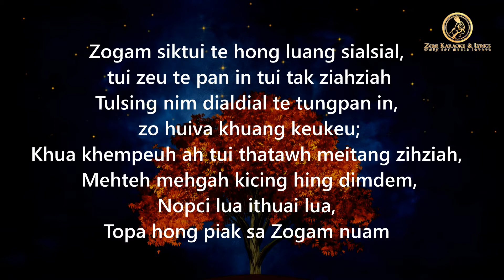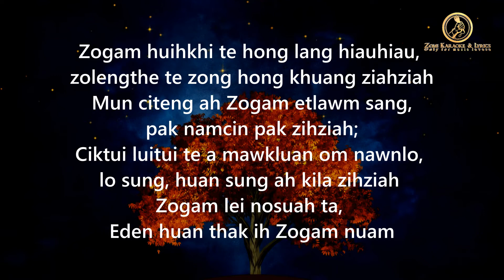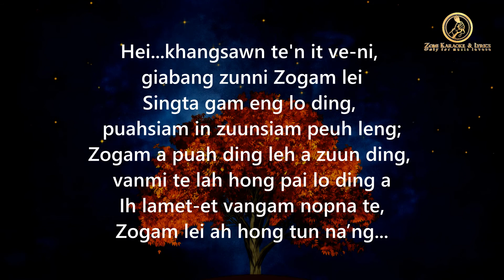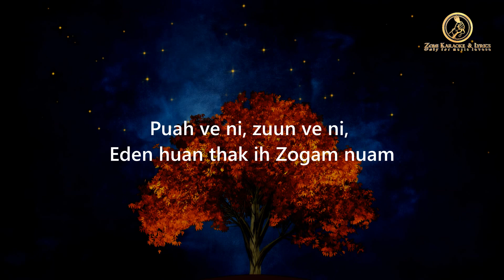Eden Huan Thak Zogam Nuam | Group la | Karaoke | Lamal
EDEN HUAN THAK ZOGAM NUAM
Phuak: Nangbawk
Sa:       Group

1. Zogam siktui te hong luang sialsial,
tui zeu te pan in tui tak ziahziah
Tulsing nim dialdial te tungpan in,
zo huiva khuang keukeu;
Khua khempeuh ah tui thatawh meitang zihziah,
Mehteh mehgah kicing hing dimdem,
Nopci lua ithuai lua,
Topa hong piak sa Zogam nuam

Hei...khangsawn te it ve-ni,
giabang zunni Zogam lei
Singta gam eng lo ding,
puahsiam in zuunsiam peuh leng;
Zogam a puah ding leh a zuun ding,
vanmi te lah hong pai lo ding a
Ih lamet-et vangam nopna te,
Zogam lei ah hong tun na’ng...
Zogam a it ding Zomi mah hihang,
Zogam a puah ding Zomi mah hi
Puah ve ni, zuun ve ni,
Eden huan thak ih Zogam nuam

2. Zogam huihkhi te hong lang hiauhiau,
zolengthe te zong hong khuang ziahziah
Mun citeng ah Zogam etlawm sang,
pak namcin pak zihziah;
Ciktui luitui te a mawkluan om nawnlo,
lo sung, huan sung ah kila zihziah
Zogam lei nosuah ta,
Eden huan thak I Zogam nuam